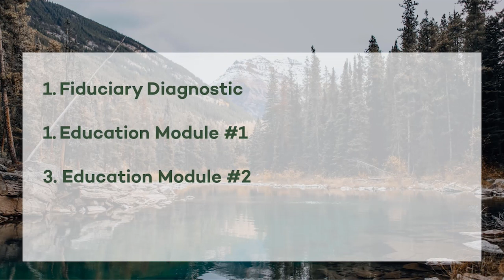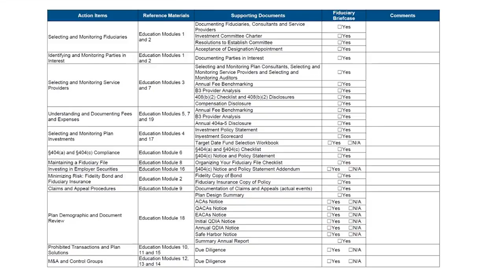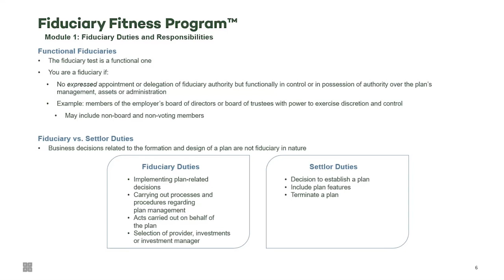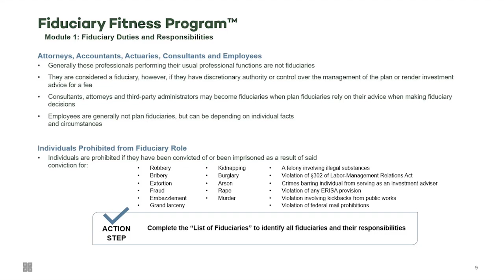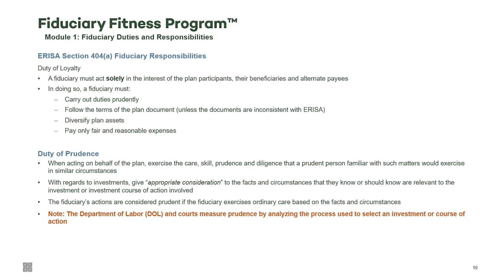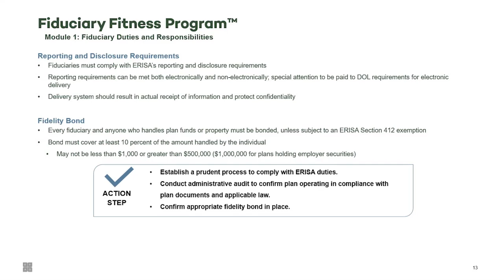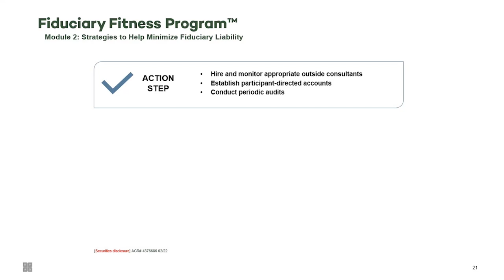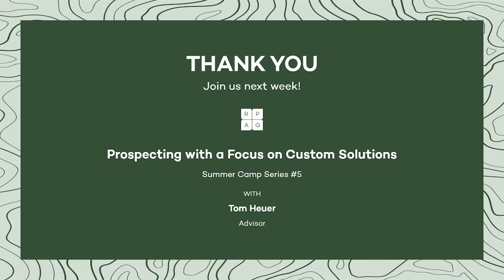Fiduciary Fitness Program - Summer Camp 2022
Time to grab on to the monkey bars, run through the tire pit, and climb over the rock wall! Learn if your plan is in great shape and can pass the challenging Fiduciary Fitness obstacle test. Join us as Michael Viljak goes over RPAG’s proprietary fiduciary governance deliverable to help you walk your clients through the necessary steps to minimize fiduciary liability.